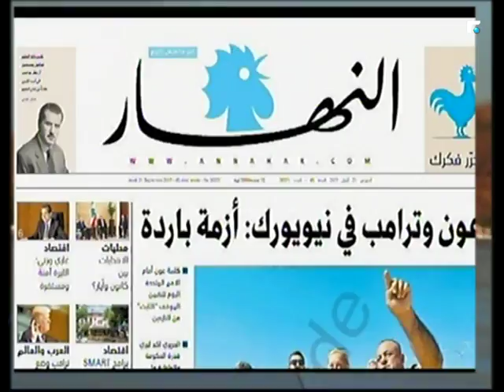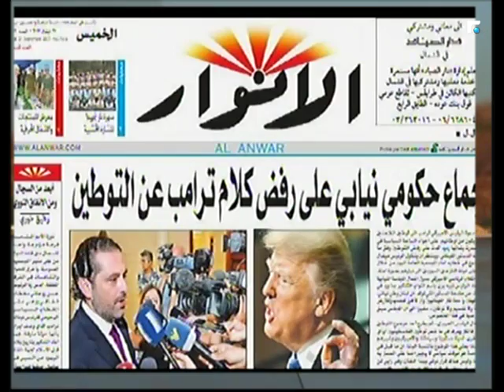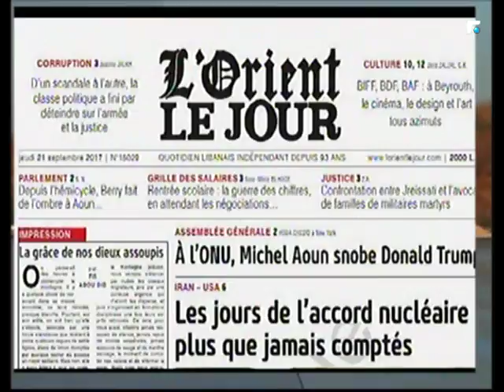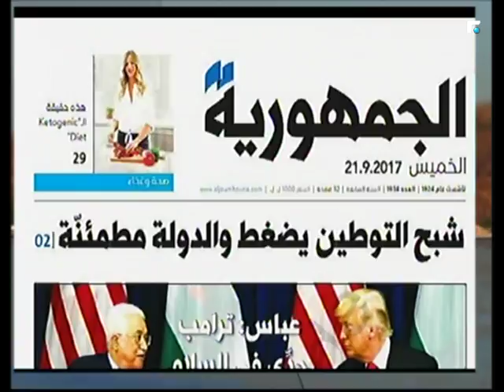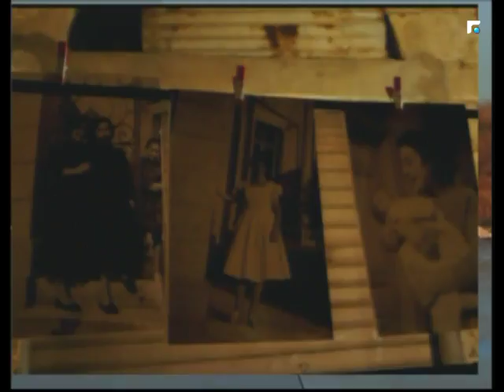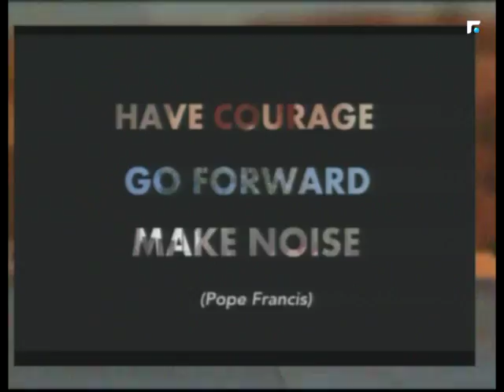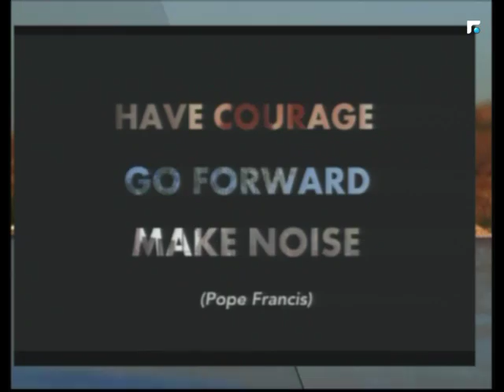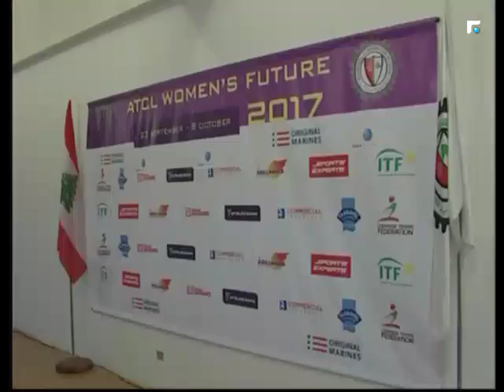اخبار الصباح 21/09/2017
اخبار الصباح

برنامج منوع الفقرات, يشمل قراءة سريعة لعناوين الصحف, أحوال الطرقات والطقس, إصدارات
السينما, والكتب, وأحدث الإصدارات التكنولوجية, التي ستقدّم بأسلوب جديد ومختلف.